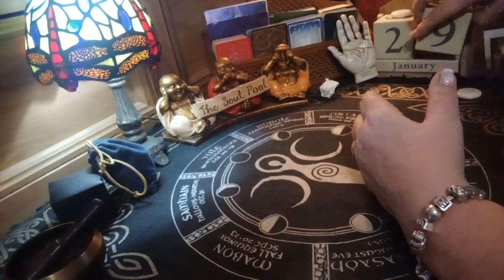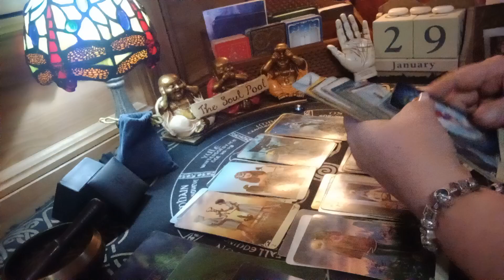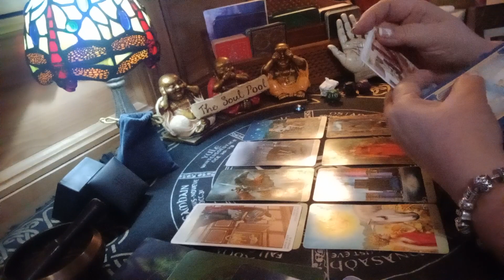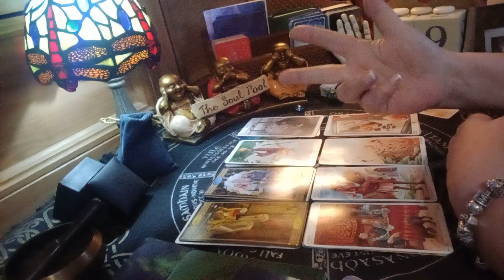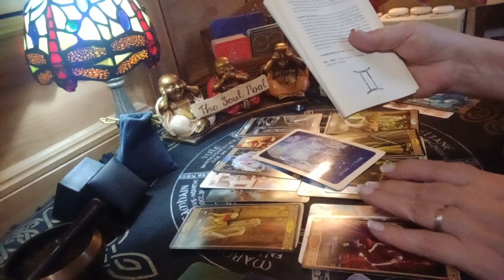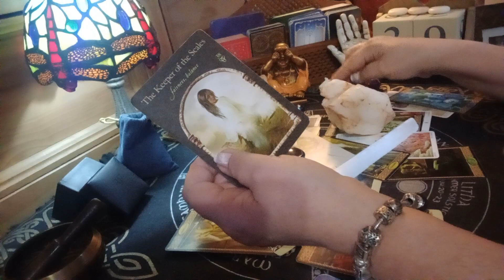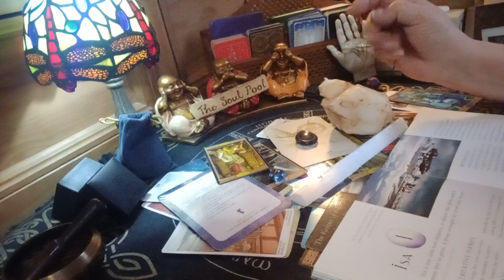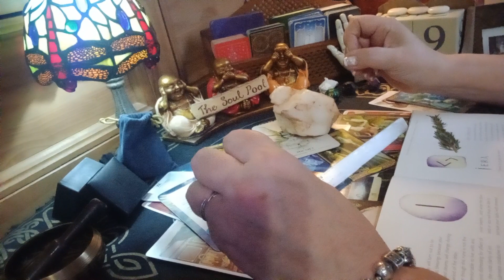THE SOUL POOL PRT1 astraldj 🎧 💿 🎶 psychic 🔮 daily tarot 🃏 29/1/2024